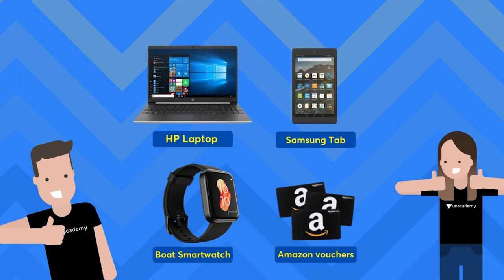Mega Combat | Win exciting Prizes | CA Intermediate 27 Feb